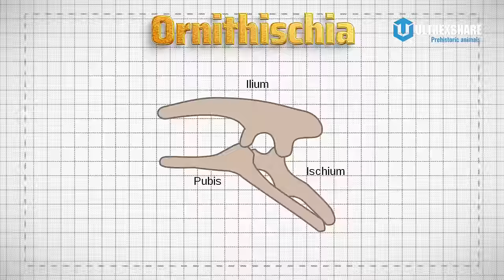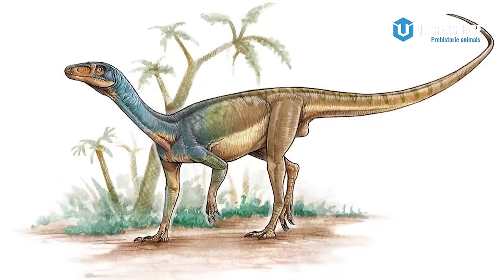LÀM SAO ĐỂ PHÂN BIỆT 1000 LOÀI KHỦNG LONG?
✪ Kênh Youtube trực thuộc hệ thống Ultrex Media!